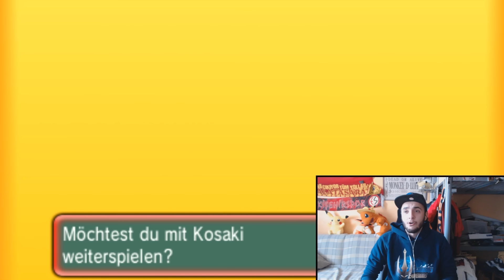GPL [S3] - Spieltag 20 - vs. Petalburg Panchams: Rollenspielchen!